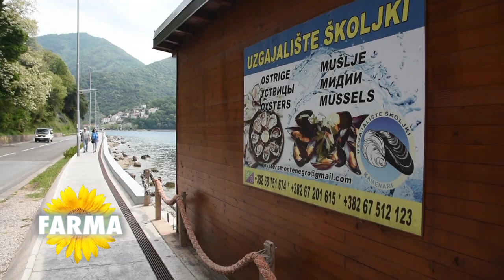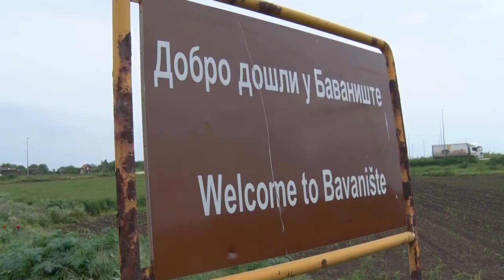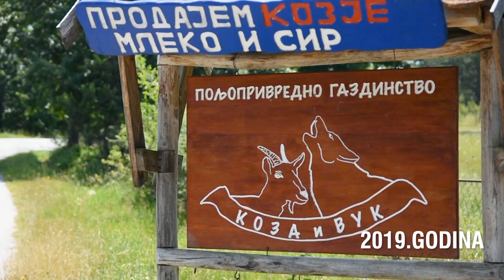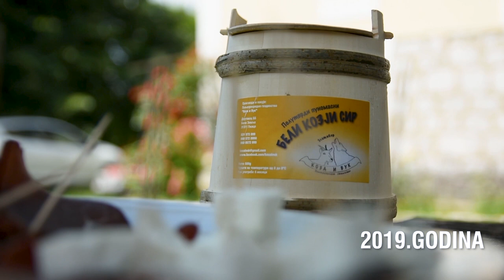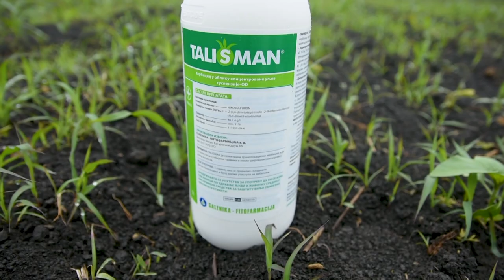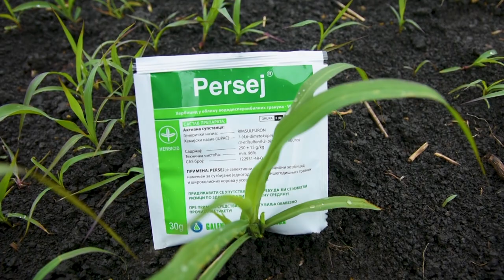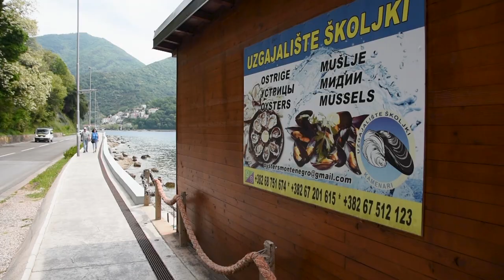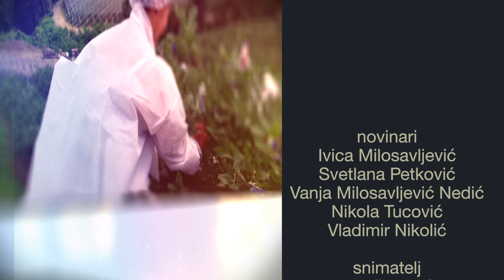Poljoprivredna emisija Farma 1119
U 1119. epizodi emisije Farma dobićete odgovore na sledeća pitanja:
Zašto su domaći poljoprivrednici opet izašli na ulice?
Kako se proizvode mušlje i kamenice u Bokokotorskom zalivu?
Koliko su povrtari i voćari iz Mačve, posebno oni sa malim površinama, unapredili proizvodnje zahvaljujući pomoći stručnjaka?
Facebook: Farma emisija o poljoprivredi